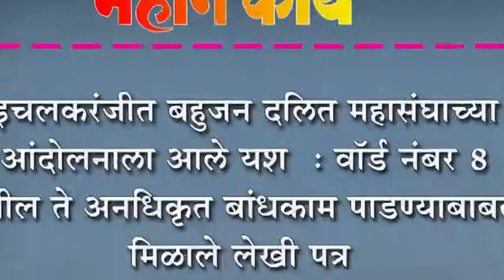इचलकरंजीत बहुजन दलित महासंघाच्या आंदोलनाला आले यश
इचलकरंजीत बहुजन दलित महासंघाच्या आंदोलनाला आले यश  : वॉर्ड नंबर ८ मधील ते अनधिकृत बांधकाम पाडण्याबाबत मिळाले लेखी पत्र